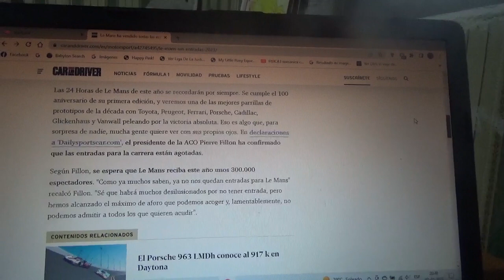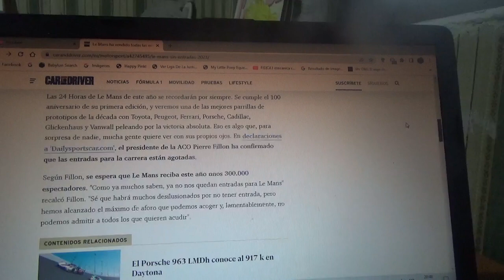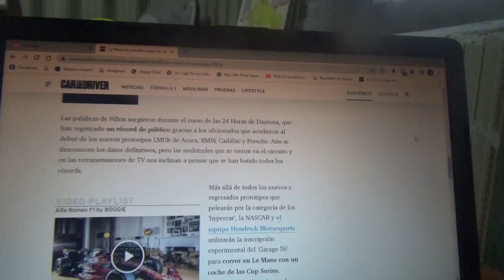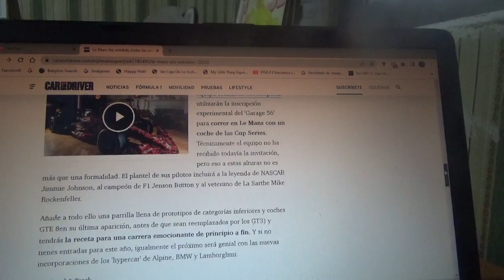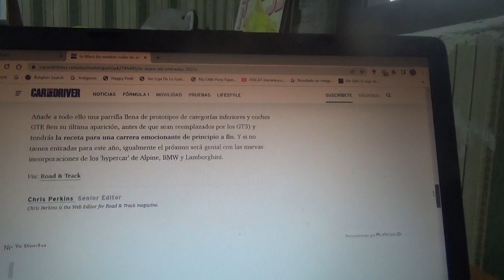Vendidos todos los boletos de la versión 2023 de las 24 Horas de Le Mans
Como dato especial esta legendaria competencia de automovilismo de resistencia cumplirá 100 años de su primera versión y también cabe destacar que habrá un coche de NASCAR Chevrolet Camaro que participará en el "Garage 56" del famoso circuito semipermanente La Sarthe que poseerá una fila de pilotos oficiales de de lujo que incluirá a grandes astros como Jenson Button Jimmie Johnson y Mike Rockenfeller